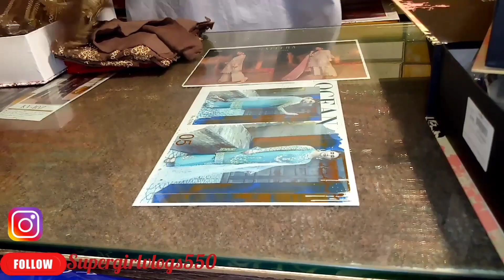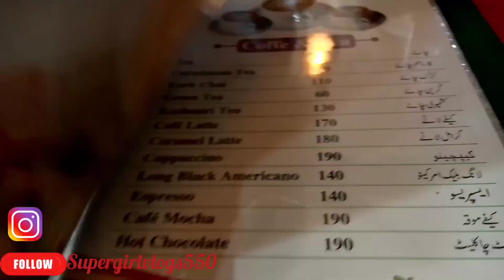Summer Wedding Shopping Vlog 2022 By Supergirl Vlogs.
Hello guys,welcome back to my youtube channel.In today's video I am going to share with all of you summer wedding shopping vlog.I hope you guys,like my video please like share and subscribe my youtube channel.
Supergirlvlogs550.
supergirlvlogs shopping log.